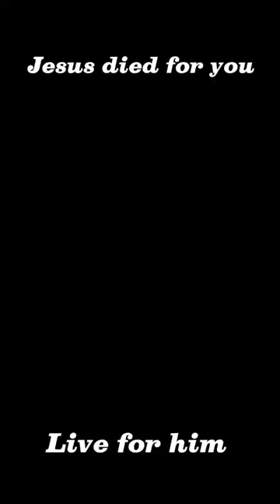Jesus died for you. Live for him.